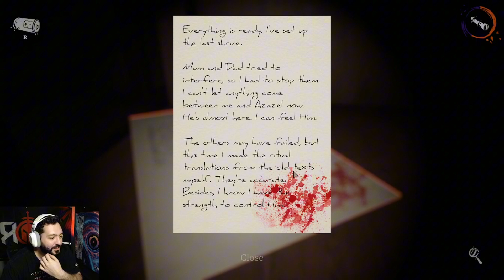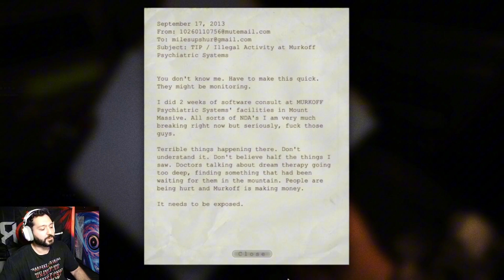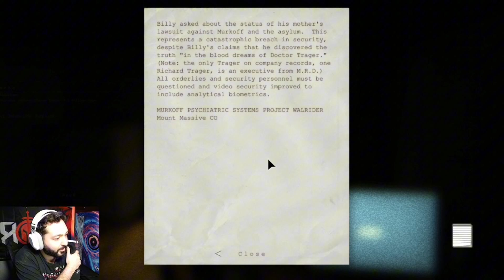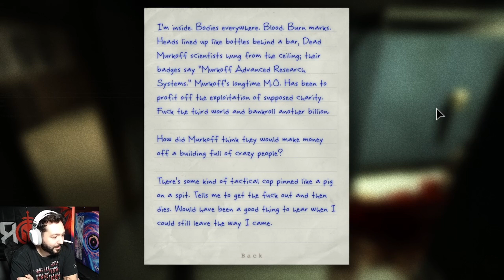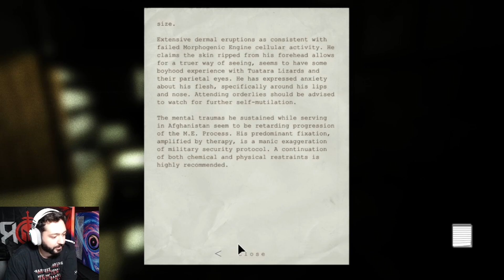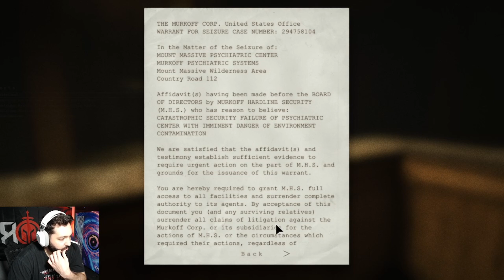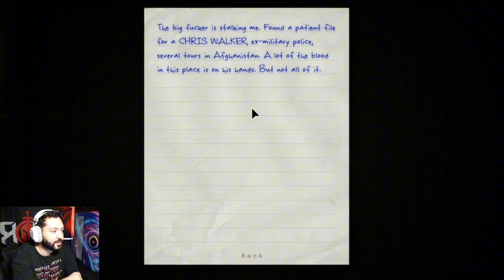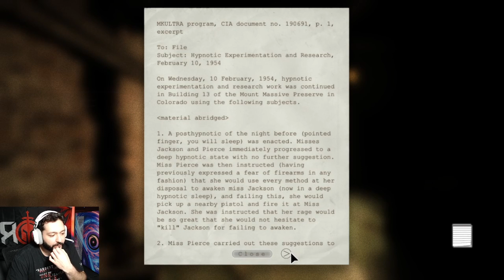HORROR HATER PLAYS SCARY GAMES (for the first time) - Co-Owner Jon from ROK Esports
Jon Ortiz, the co-owner of ROK Esports'  HATES horror. Never seen a horror movie, never has played a horror game. So for Halloween, we thought it would be fun to force him to play 3 popular horror games for 2024.

We make him play:
Five Nights at Freddy's (1)
Outlast (1)
& Devour!

Join us in enjoying Jon's pain for a whole hour!
Come check out ROK Esports next time you visit Palmetto Bay, Florida!
With 60 Gaming PCs with the most advanced accessories, private rooms to rent, tournaments everyday, MTG/TCG, retro gaming set ups - you're surely to find your place here, at ROK Esports.

Interested in doing game play's but don't have a setup?
Message us to rent private rooms, & production rooms. All equipment included in the price.

Wednesday: 2 PM–2AM
Thursday: 2 PM–2AM
Friday: 2 PM–4AM
Saturday: 12 PM–4AM
Sunday: 12 PM–2AM
Monday: Closed
Tuesday: 2 PM–2AM